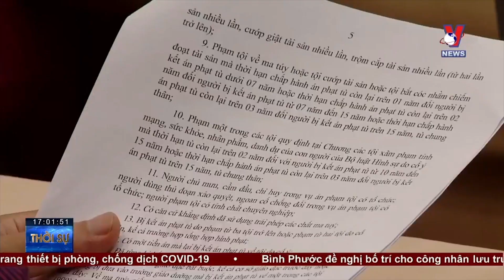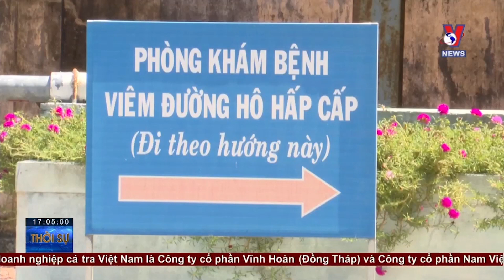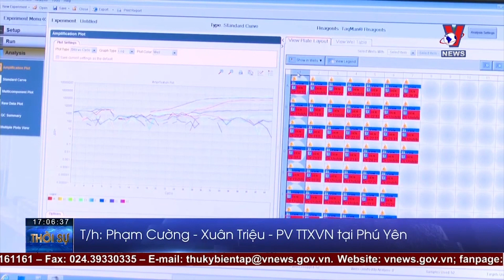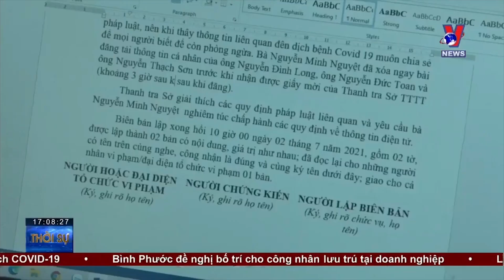Thời sự 17h ngày 02/07: TP Vinh chuyển sang giãn cách xã hội theo CT15 - VNEWS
Bản tin thời sự 17h cập nhật tin tức 24h, thời sự mới nhất hôm nay 02/07/2021
+ Phó Chủ tịch nước thăm Khu di tích Quốc gia đặc biệt Tân Trào
+ Công bố Quyết định về đặc xá năm 2021
+ TP Vinh chuyển sang giãn cách xã hội theo CT15
+ Cần Thơ triển khai tiêm vaccine COVID-19 đợt 3
+ Phú Yên lập thêm bệnh viện dã chiến, xét nghiệm trên diện rộng
+ Hưng Yên phát hiện 7 thanh niên tụ tập sử dụng ma túy
+ Lâm Đồng xử phạt đối tượng phát tán thông tin cá nhân
+ Ninh Bình khẩn trương khống chế dịch tả lợn châu Phi